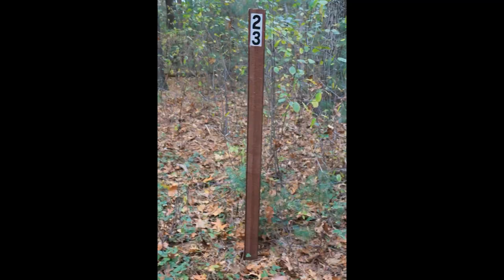Bay Circuit Trail : Ipswich MA Willowdale State Forest Part 1.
Willowdale is one of several Department of Conservation and Recreation properties that were made from the estate of Bradley F. Palmer.

He used to ride his horses through it all, sometimes accompanied by his neighbor, General George S. Patton.